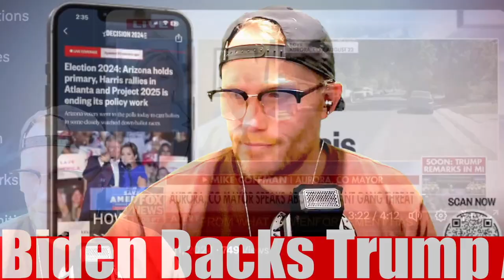So they aren’t apartment hunting?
Welcome to The Derek O'Shea Show – News and cultural commentary with a comedic twist.